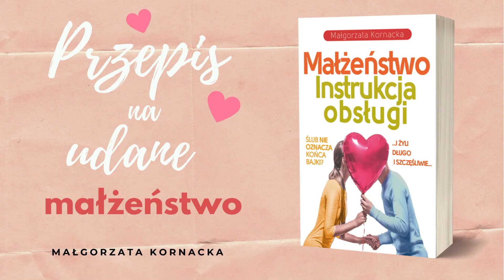Małżeństwo. Instrukcja obsługi - Małgorzata Kornacka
Po bestsellerowej książce „Boży Coaching. To ci się opłaca” znana psycholog, doradca rodzinny mierzy się z zagadnieniem małżeństwa. Książka stanowi podsumowanie jej wieloletnich doświadczeń w roli powiernika, przewodnika i mediatora. Zbiera stereotypy i błędy obu stron małżeńskiej barykady znoszone latami do jej gabinetu przez pacjentów. Pomaga ominąć rafy małżeńskiego życia.

Możesz poprawić swój związek, możesz uratować najważniejszą dla ciebie relację w życiu.

Być może „mężczyźni są z Marsa a kobiety z Wenus”, ale małżeństwo to też wynalazek nie z tej Ziemi. I kiedy zawiodą wszystkie domowe sposoby, warto przeczytać uważnie jego instrukcję obsługi.

Jak obchodzić się z mężczyznami – czyli oswajanie białego niedźwiedzia.
Sprawdzony przepis na nieudane małżeństwo.
Przebaczenie nie oznacza pojednania.
Języki miłości.
Król i królowa, księżniczka i Piotruś Pan.
Samoocena – klucz do szczęścia.
Praca nad gniewem.
Różnica perspektyw – chcesz mieć rację czy relację?
Bez seksu – czyli bez sensu.
Skutki rozwiązłości, o których się nie mówi.

Dodatek specjalny dla upartych i zakochanych
Przepis na udane małżeństwo.
Języki miłości – ankieta.
Małżeński quiz.
Określanie kontekstu erotycznego.

W zasadzie nigdy nie chciałam pracować z małżeństwami. Gdy mąż i żona są w kryzysie, to każde z nich ciągnie w swoją stronę, narzeka na drugiego i do tego jeszcze trzeba rozmawiać z nimi o seksie.  Usłyszałam kiedyś z ust doświadczonego terapeuty, że jeśli czujesz dyskomfort, zadając pytania parze, świadczy to tylko o twojej wrażliwości i o tym, że szanujesz czyjąś intymność. Pomogło. No i pary zaczęły zgłaszać się same. Wtedy zauważyłam pewne prawidłowości, a raczej nieprawidłowości, które regularnie występują wśród moich pacjentów – małżonków. Chcę o nich Wam opowiedzieć.
Małgorzata Kornacka